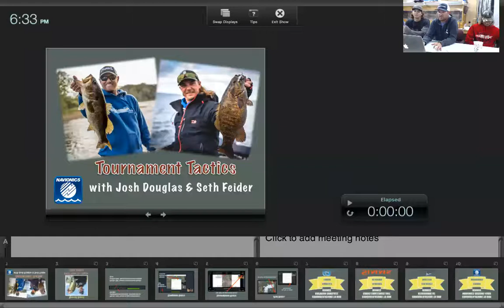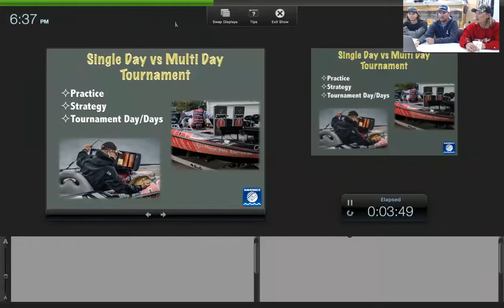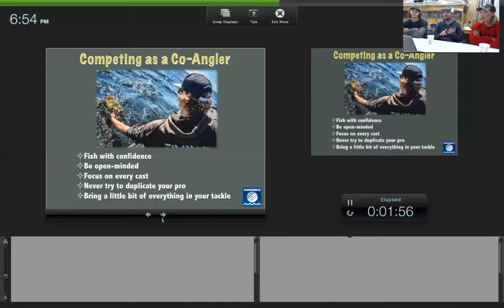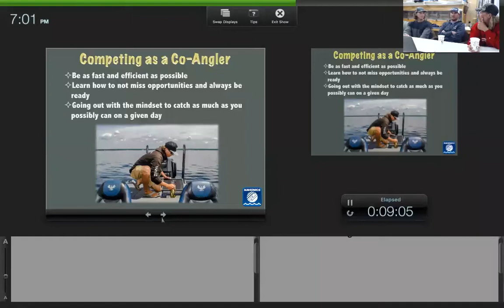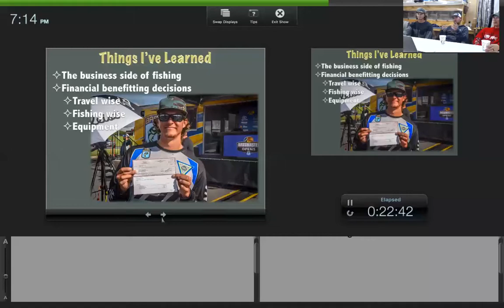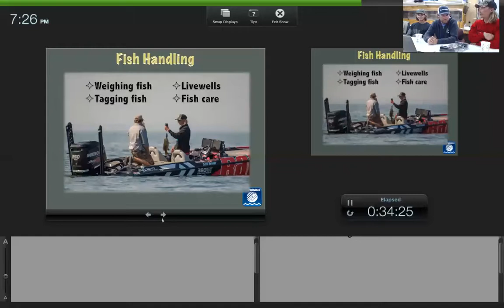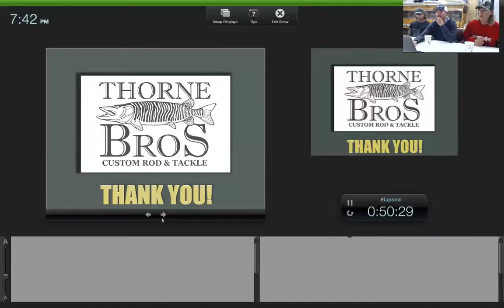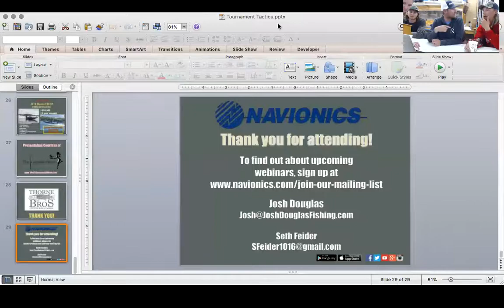Webinar: Tournament Tactics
Lowrance/Navionics Pro Josh Douglas, as well as Bassmaster Elite Series Pro Seth Feider and Bassmaster Open Co-Angler Chad Smith give a fishing online webinar on everything there is to know about tournament tactics. Tune into the LIVE FREE versions for some awesome prize giveaways!